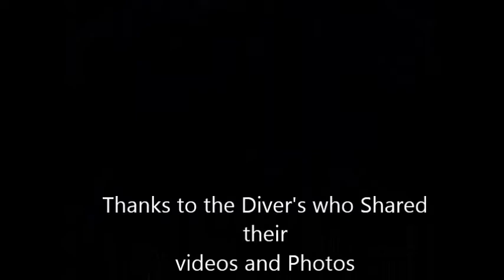Deep Blue Dive Seafari - Tubbataha Manta Ray and Hammerhead Shark - El Nido Coron Clips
We specialize in diving expeditions around the Palawan province. We take you to the famous Tubbataha Reefs -- a UNESCO World heritage Site, Calamianes, Culion and BusuangaCoron--with the world famous WWII Japanese wrecks. We can organize different dive packages, which we will design based on your experience, budget, and things you like to see - average trips take 2 to 5 diving days. Group packages are available upon request. Charters are also available for the Palawan and Visayas region.